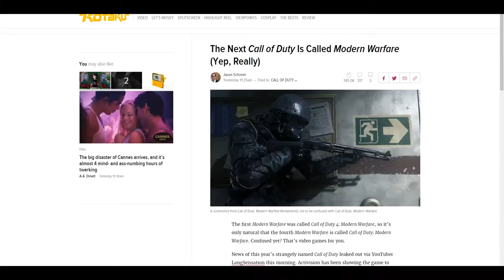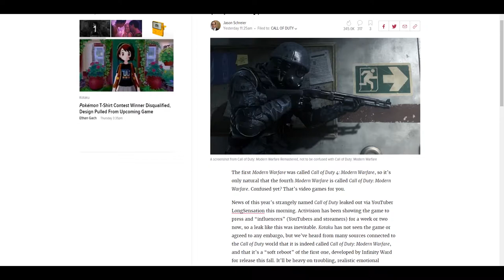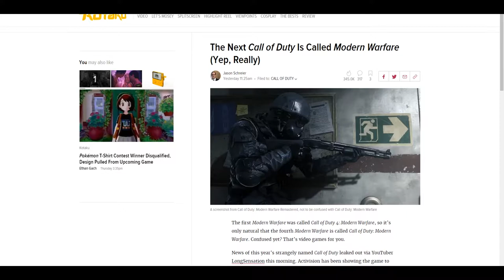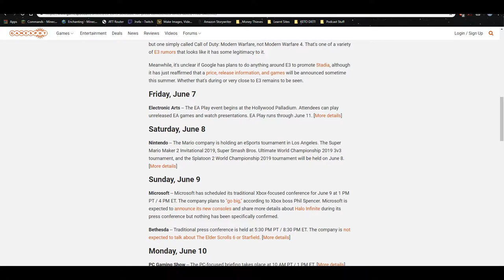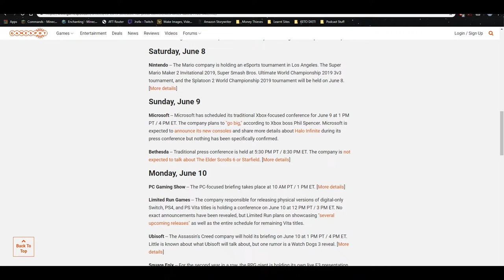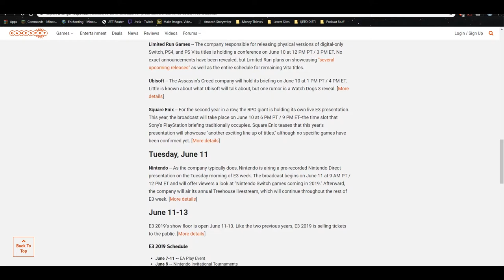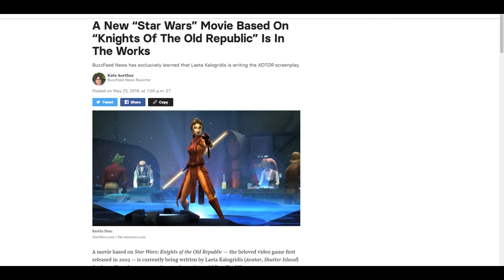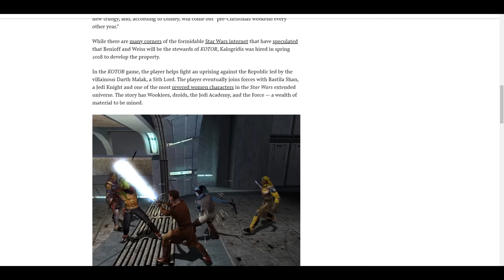Sonic Movie Delayed, Raptors Ready to Lose to GSW, And is COD BACK!?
EPISODE 43

TIME STAMPS
POP CULTURE: 01:00
SPORTS: 10:30
GAMING: 21:10

The Princess Is In Another Castle:
You can follow the podcast as well here!